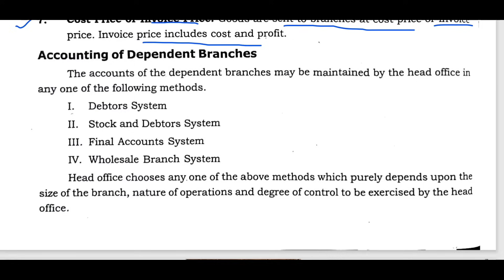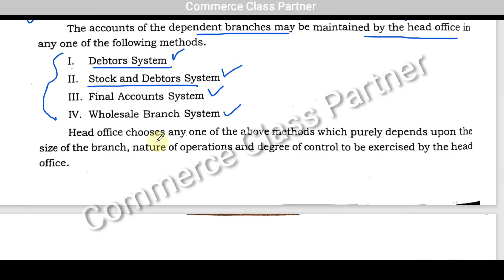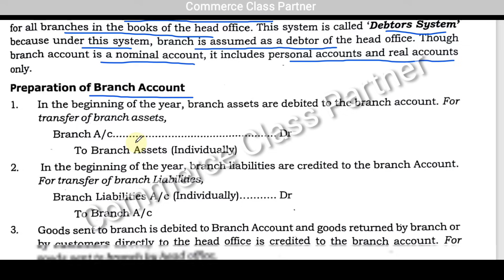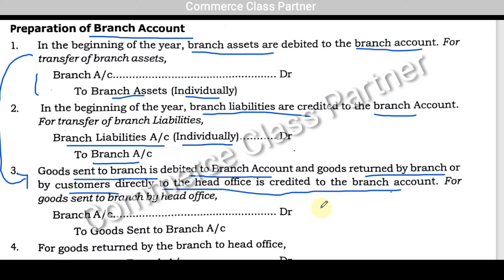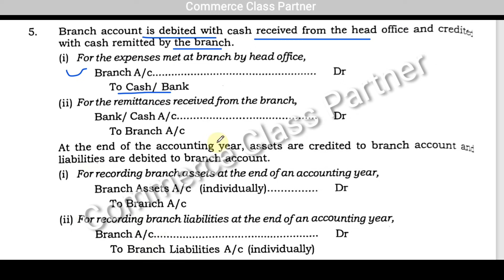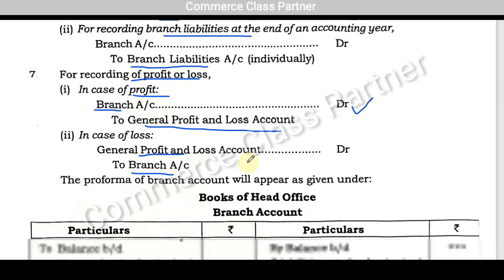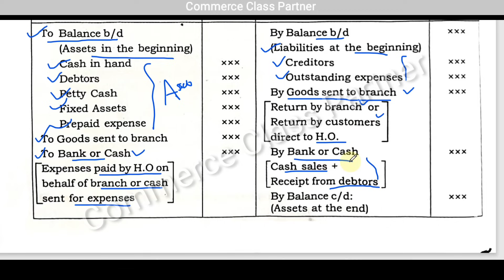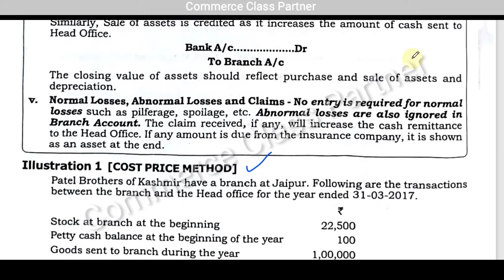Branch accounts/Journal Entries/Format of Branch Account